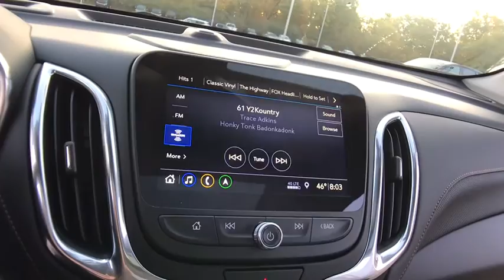2021 Chevrolet Equinox Lake Orion, Rochester, Oxford, Auburn Hills, Clarkston, MI 320021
2021 Chevrolet Equinox Premier - Stock#: 320021 - VIN#: 2GNAXXEV9M6101376

Equinox Premier 8-Way Power Front Passenger Seat Adjuster Adaptive Cruise Control Bose Premium 7-Speaker Audio System Feature Confidence & Convenience II Package Driver Confidence III Package Driver Convenience II Package HD Radio HD Surround Vision Heated Rear Seats Heated Steering Wheel Infotainment II Package Power Sunroof Preferred Equipment Group 1LZ Radio: Chevrolet Infotainment 3 Premium System Safety Alert Seat Ventilated Driver Seat Ventilated Front Passenger Seat.brbrAWD 1.5L DOHC 6-Speed Automatic Electronic with Overdrive 25/30 City/Highway MPGbrbrbr***GM vehicles will reflect Employee Pricing less current factory incentives. Special offers and incentives may apply based on eligibility. Pictures may not reflect actual vehicle. Posted miles may vary. Some options listed may be inaccurate due to VIN decoders. Some vehicles may have added accessories. See Dealer for details.*** Price includes: $1250 - Chevrolet Consumer Cash Program. Exp. 11/02/2020